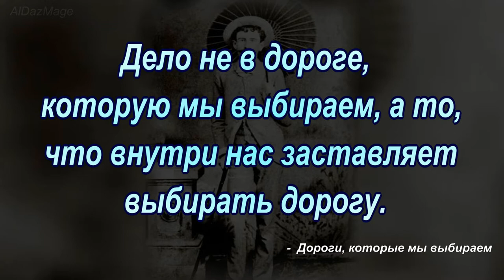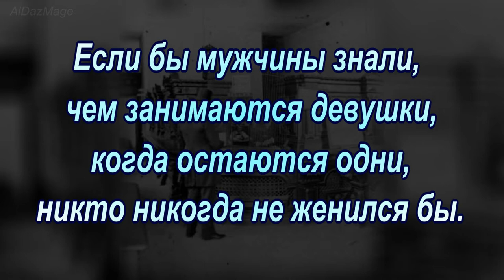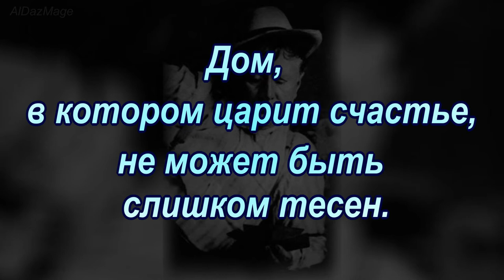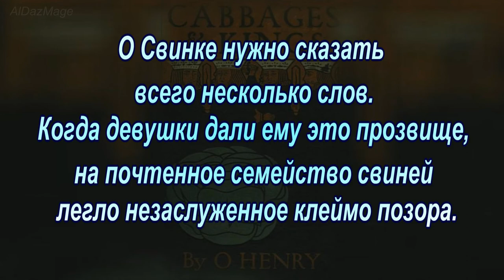мастер тонкого юмора О. Генри - цитаты из произведений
О. Генри ( O. Henry, настоящее имя Уильям Сидни Портер, William Sydney Porter 11 сентября 1862 года,  — 5 июня 1910 года,) — американский писатель, признанный мастер короткого рассказа. Его новеллам свойственны тонкий юмор и неожиданные развязки.